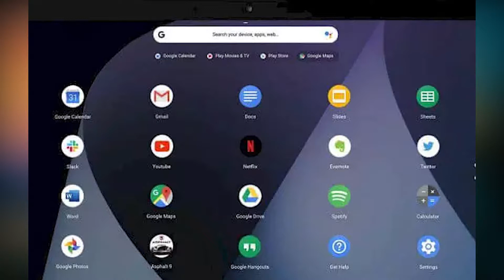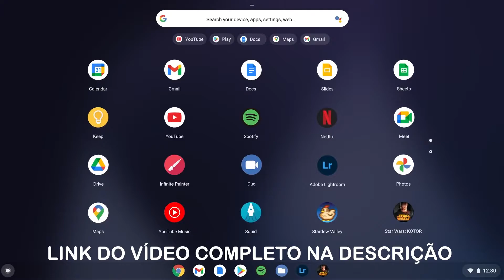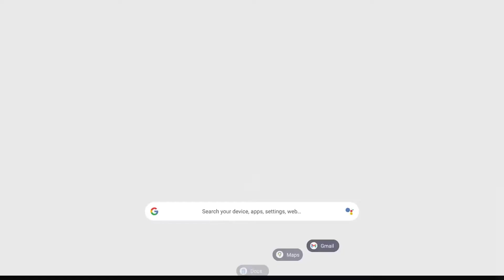CONHEÇA EM DETALHES O CHROME OS!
🖥Configuração do PC de edição:
*RYZEN 7 3700U
*12GB DDR4
*SSD 512GB
*RX630 2GDDR5